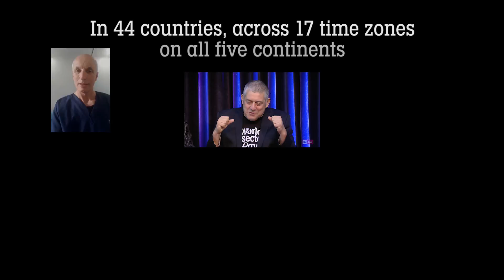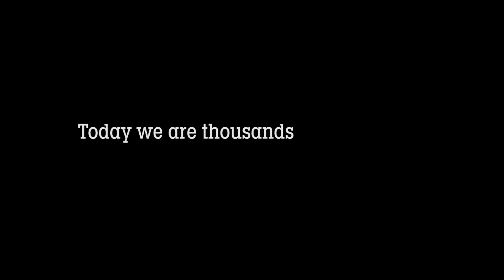World Vasectomy Day from Australia to Indonesia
This video presents an overview of the work of World Vasectomy Day over the last three years; from Australia to Indonesia, we are excited to have grown to a coalition that has touched more than 7,000 families. Doctors, vasectomy providers, and responsible men around the world are standing up to shoulder the burden of family planning. Become part of the largest male oriented family planning event in history.